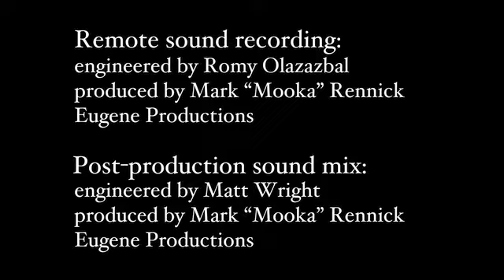Why Not Us - The Lost Boys